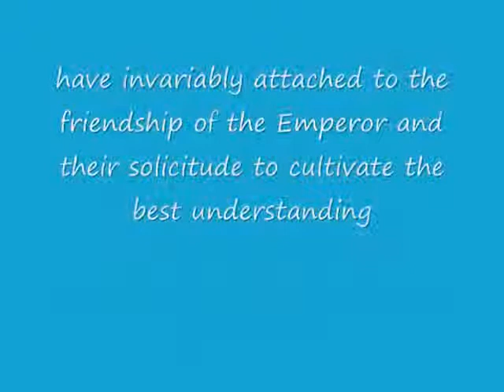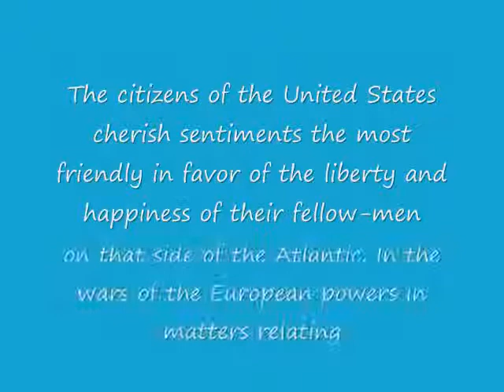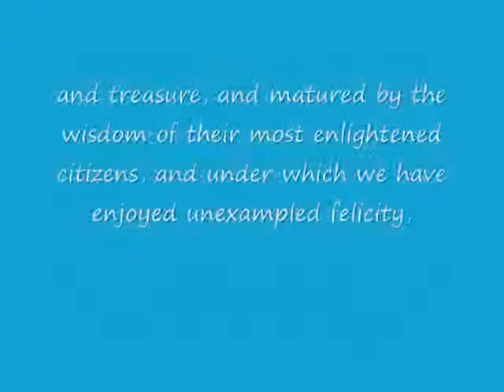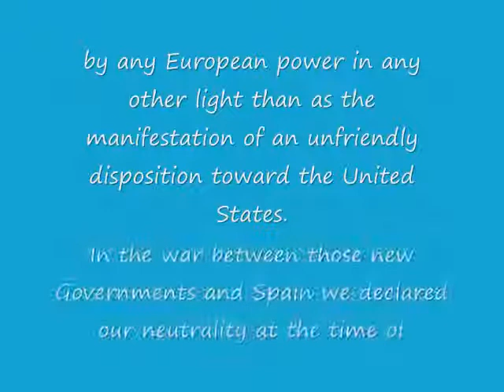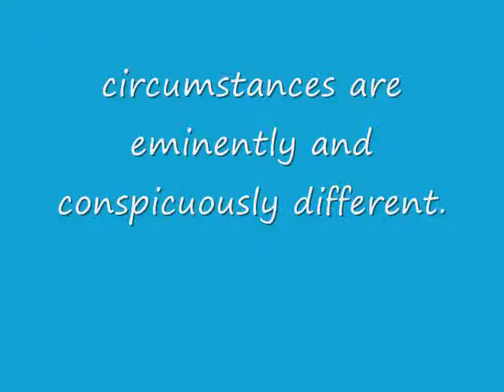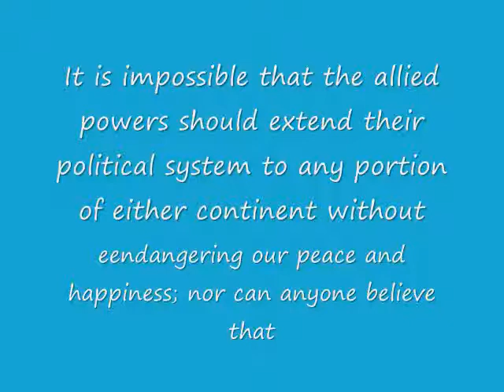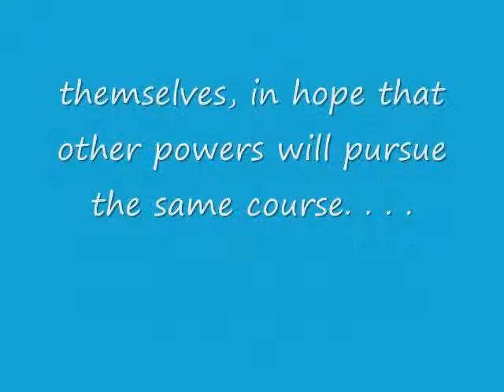The things that can save America: Monroe Doctrine - II.wmv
One of the videos from the One of the videos from the serie "Things that can save America": The Monroe Doctrine (Document transcript).